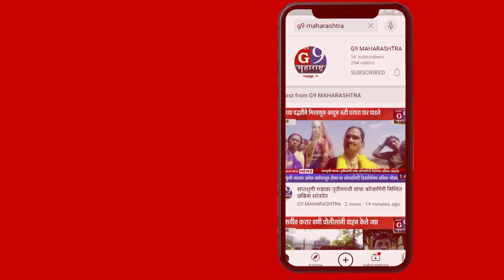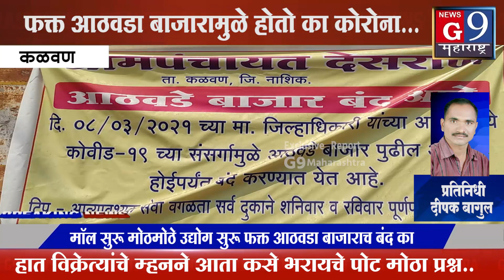हात विक्रेत्यांचे म्हनने आता कसे भरायचे पोट मोठा प्रश्न..